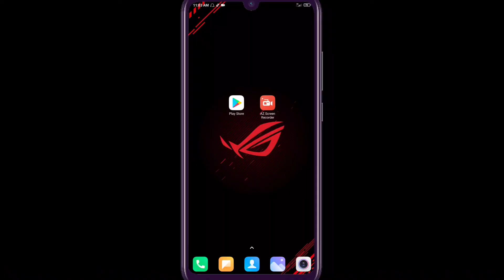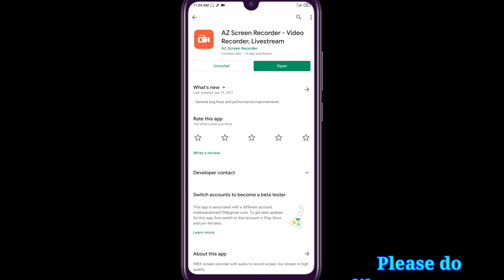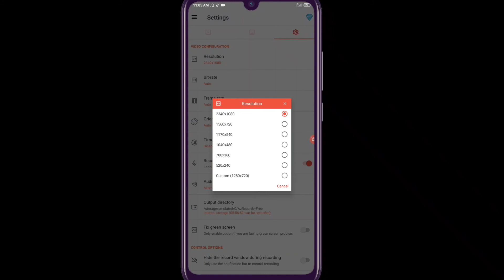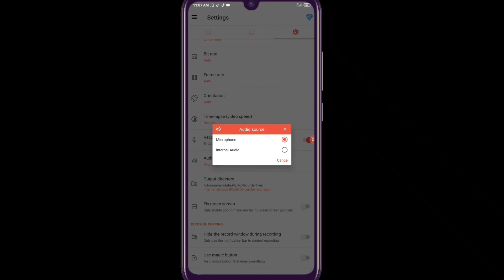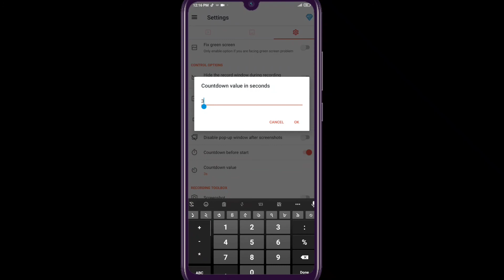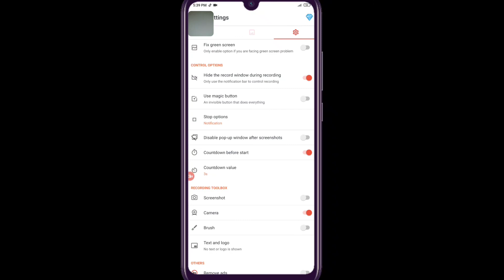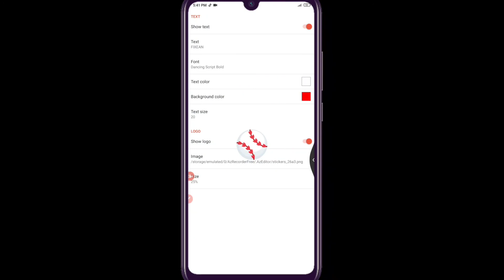How to Screen Record Mobile phone AZ Screen Record.